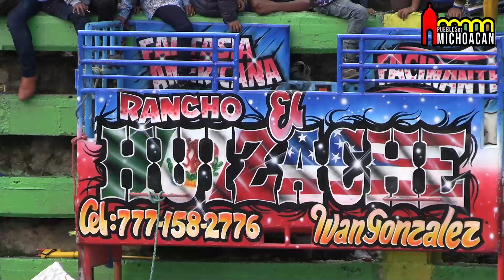!! ASÍ SON LAS TRADICIONES DE COCUHCO MICHOACÁN 25 DE AGOSTO DEL 2022¡!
FESTIVIDADES DE COCUHCO MICHOACÁN 25 DE AGOSTO DEL 2022

 así son las